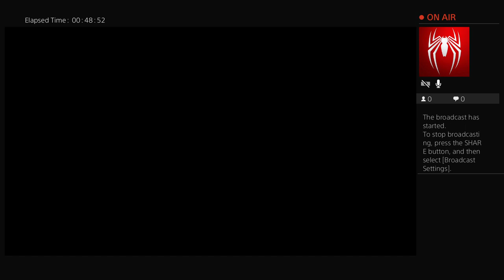I am the nite. The night. No,The Knight! Episode 2